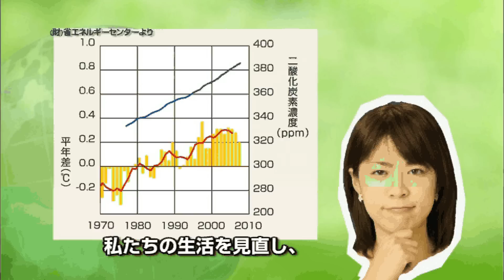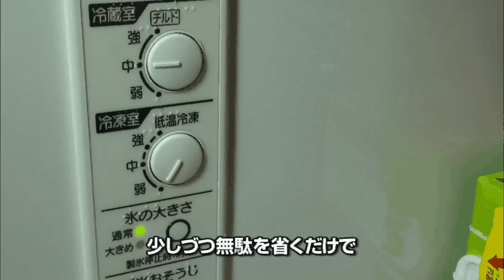週刊ふじのくにvol03 STOP！温暖化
編集長の鬼頭里枝さんが"ふじのくに静岡"の情報をキトちゃん流マガジン感覚でポップに軽快にお届け！今回は「STOP！温暖化」。みなさんも地球環境について考えよう。
この番組は平成22年12月4日に放送したものです。